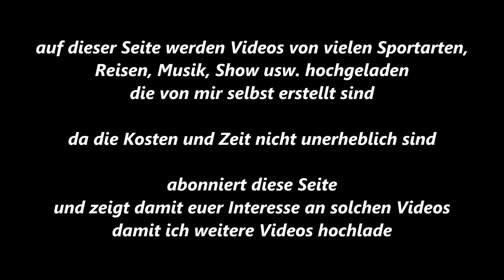Essen-Byfang * Springen * Byfanger Dressur- und Springtage * 7. Ritt * 20.09.2015